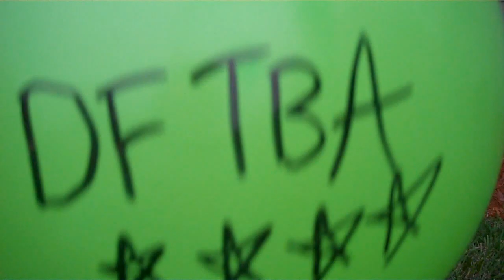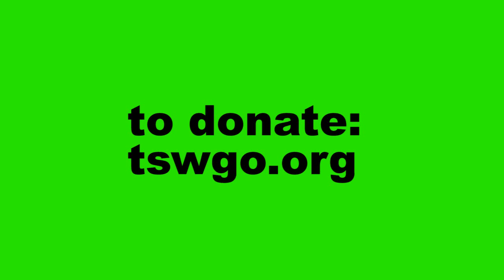P4A 2011: This Star Won't Go Out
"Because it will be when we work to decrease world suck and when we show our love for others that Esther will be with us most." -- John Green

Fun fact: I accidentally popped the balloon in this video before I had the chance to send it off. It literally blew up in my face. But it was totally worth it.

After dancing at the Esther Earl ball at LeakyCon and seeing so many wonderful people I admire wear those lime green bracelets on a daily basis across the world, I realized how big of an influence Esther's had on me this year and decided to support This Star Won't Go Out.

I hope you'll consider voting for This Star Won't Go Out in this year's P4A fund.

Don't hesitate to share your favorite videos this year with me on Twitter, and I shall do the same to you

DFTBA,
Ryan

Song: "Supernova" by Rebecca Brickley
Rebecca donates all song proceeds to This Star Won't Go Out, as well